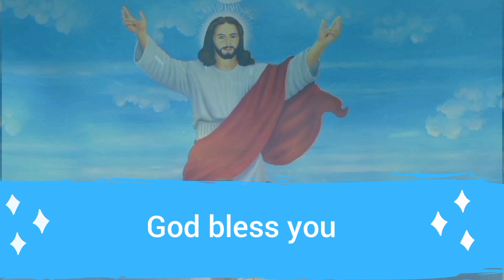Today's Gospel (03.12.2021) | இன்றைய நற்செய்தி | God's word | Sis. Sheriba Shaji